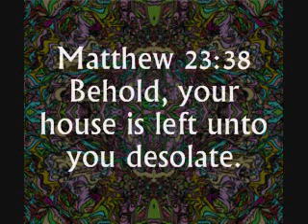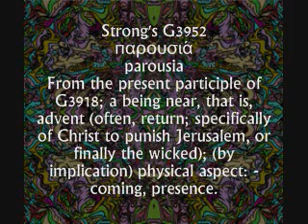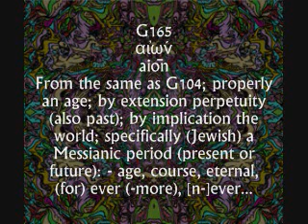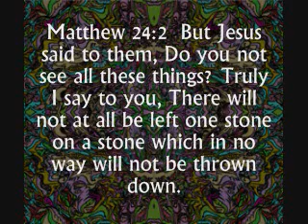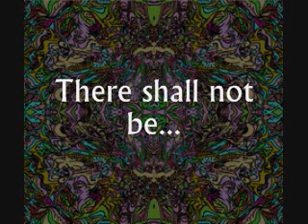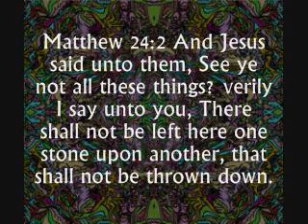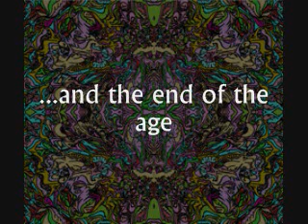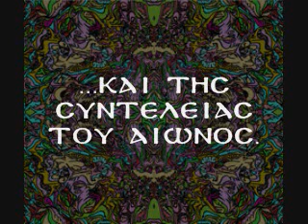Krivda vs. Bowers Eschatology Debate (Part 1)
ARTS of FEAR Eschatology Challenge C (Part 1).